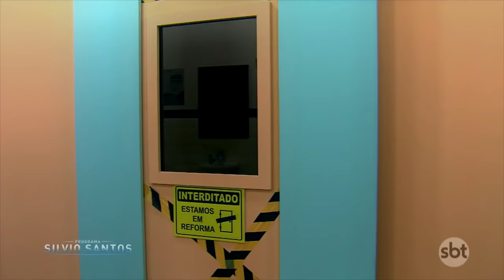Loira do Banheiro - Bloody Mary Prank | Câmeras Escondidas (25/11/18)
Olá, eu sou o SBT! Aqui no meu canal oficial você vai encontrar toda a minha programação e vários conteúdos exclusivos dos programas que você AMA!